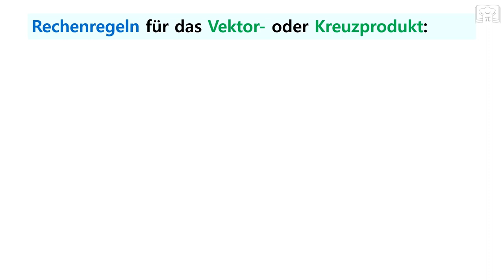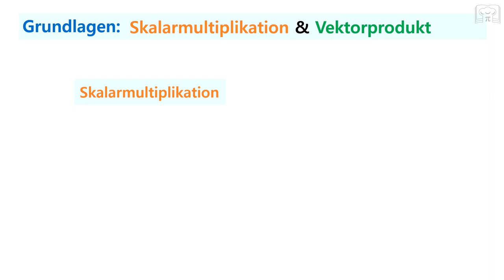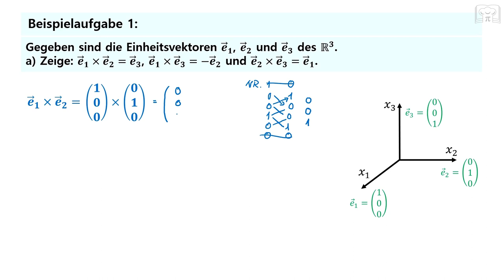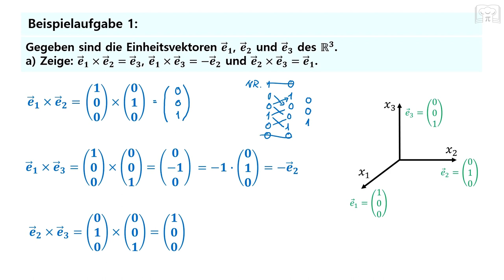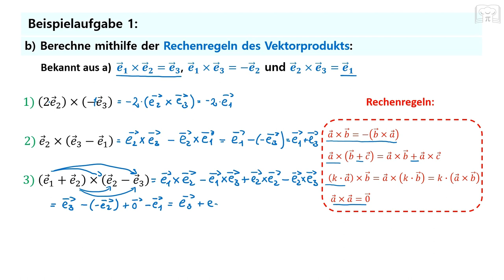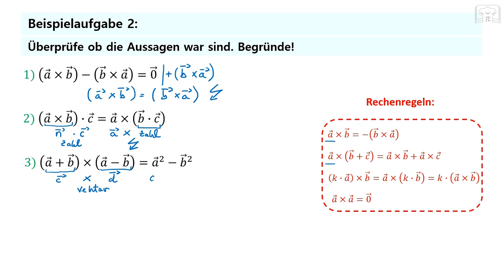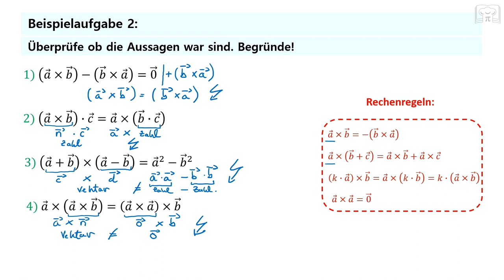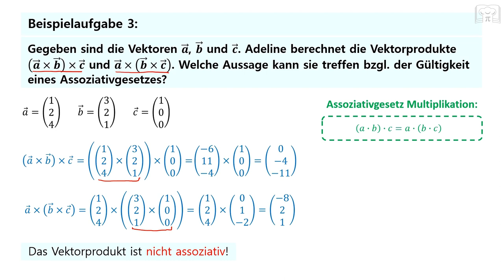Rechenregeln für das Vektorprodukt: Grundlagen & Beispiele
In diesem Video werden die grundlegenden Rechenregeln für das Vektorprodukt erklärt und anhand von Beispielen verdeutlicht. Es werden auch verschiedene Anwendungen der Rechenregeln vorgestellt und Übungsaufgaben bereitgestellt, um das Verständnis zu vertiefen.

00:00 Grundlagen
05:05 Aufgabe 1
15:00 Aufgabe 2
22:18 Aufgabe 3